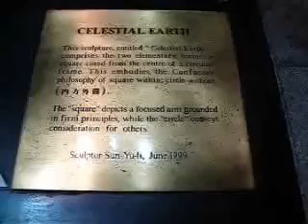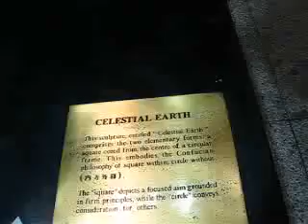Hello Singapore! [Videoblog part 9]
"Corporate art attack No.1: 'Celestial Earth' by Sun Yu-li."
With scant regard for any consequences of wandering around Singapore at night while talking to myself, I happen upon something which (at least in part) makes me want to regurgitate my fish-soup.